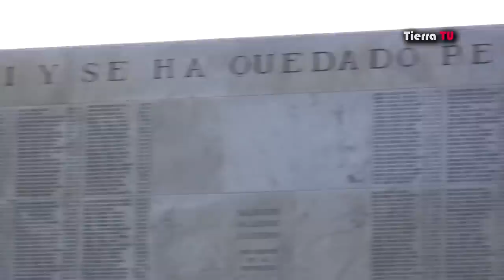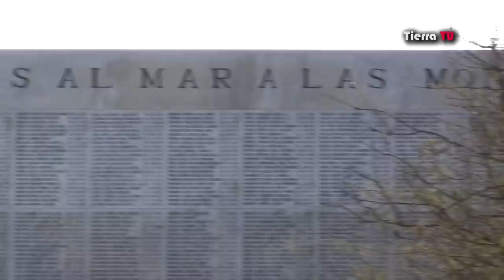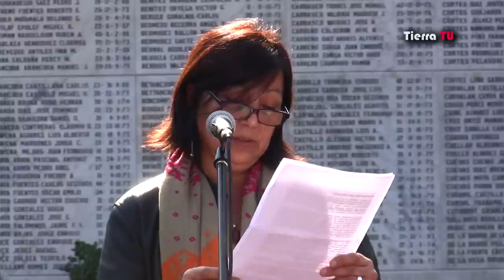DD DD: El adiós en el Cementerio General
Resumen del funeral de Lincoyán Berríos, Horacio Cepeda y Fernando Ortiz, realizado en el Memorial a los Detenidos Desaparecidos del Cementerio General de Santiago. 28/07/2012.